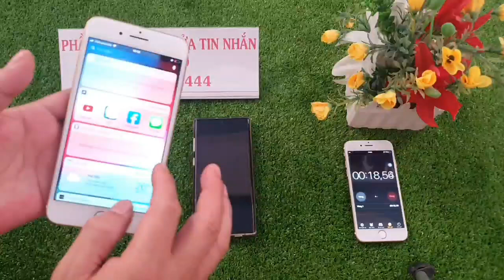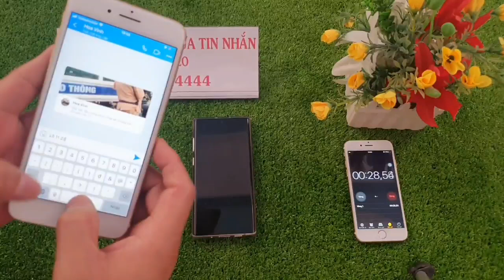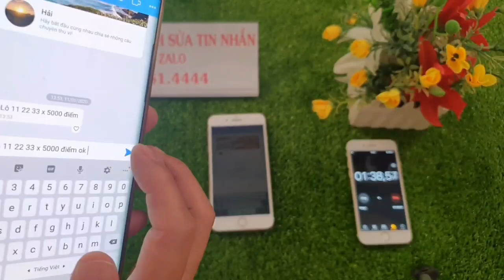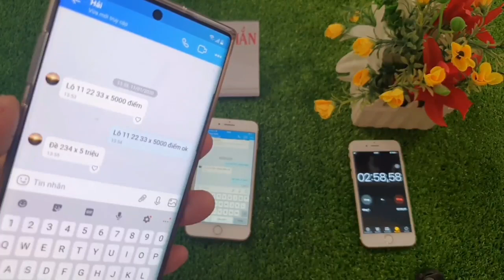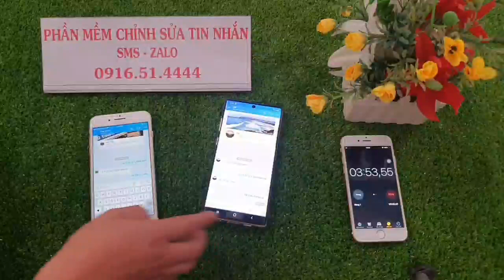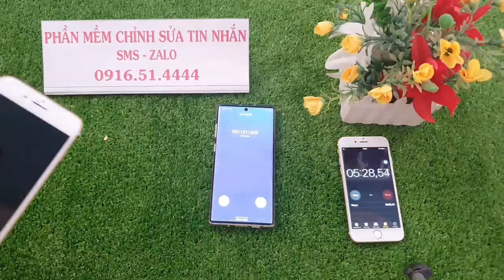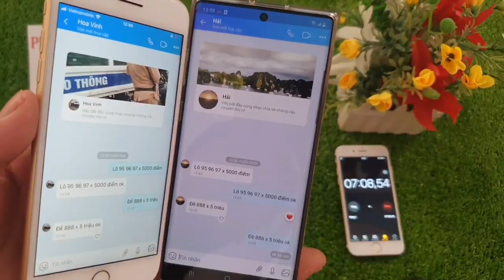phần mềm sửa tin nhắn lô đề - sửa tin nhắn lô đề